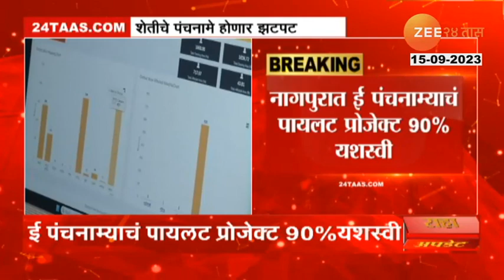E Panchanama| शेतकऱ्यांसाठी आनंदाची बातमी: आता शेतीच्या पंचनामे होणार झटपट,पाहा काय आहे नवी प्रणाली?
Good news for farmers... Now if there is damage to agriculture due to natural calamity, there is no need to wait for Panchnamya.. In Nagpur, the e Panchnamya project has been 90% successful. After that, it was possible to submit accurate information to the government in just 10 days through Tehsildar, Collector and Divisional Commissioner.

शेतक-यांसाठी आनंदाची बातमी... आता नैसर्गीक आपत्तीमुळे शेतीचं नुकसान झाल्यास पंचनाम्यासाठी वाट पाहावी लागणार नाही.. नागपुरात ई पंचनाम्याचा पायटल प्रोजेक्ट 90 टक्के यशस्वी झालाय.. मोबाईल अप्लिकेशन आणि सॉफ्टवेअरच्या माध्यमातून तलाठी, ग्रामसेवक तसंच कृषी सहायकांनी नुकसानीसंदर्भातील माहिती, छायाचित्र अपलोड केली.. त्यानंतर तहसीलदार, जिल्हाधिकारी आणि विभागीय आयुक्त यांच्यामार्फत केवळ 10 दिवसांत अचूक माहिती शासनाला सादर करणे शक्य झालं... या प्रयोगामुळे आता नुकसाग्रस्त शेत-यांना तातडीनं मदत मिळणं शक्य होणार आहे..